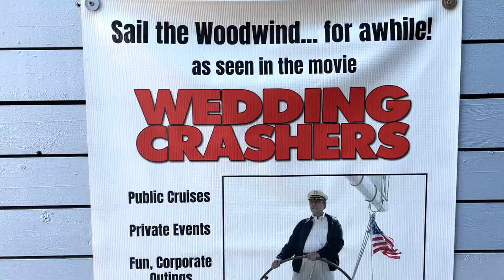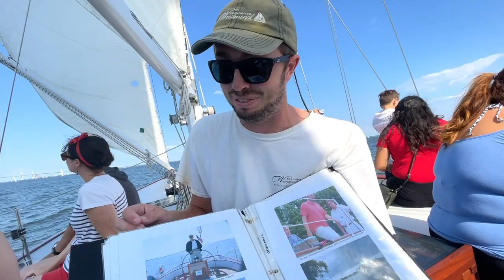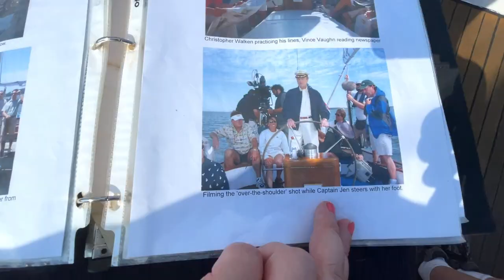WEDDING CRASHERS SAILBOAT! Sailing Woodwind II in Annapolis, MD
We found the gorgeous sailboat from the movie "Wedding Crashers."  The Woodwind II Schooner of Annapolis Sailing Cruises was chosen to be the sailing yacht of Christopher Walken's character in the movie "Wedding Crashers".  The sailboat appears in the movie for over 2 minutes. The boat scene in Wedding Crashers is a turning point in the movie.  Other Wedding Crashers movie locations are also located along the Chesapeake Bay.  Annapolis Sailing cruises have two 74-foot schooners, Woodwind and the Woodwind II.  Both luxury sailboats are located in the heart of the Chesapeake Bay in "America's Sailing Capitol".  Both boats offer a memorable sailing experience, However the Woodwind II is the only boat that appears in the movie.  In fact Christopher Walken slips up his lines and calls the boat by it's real name, instead of it's movie name and the movie kept it.  The boat sailed around the Wedding Crashers biggest stars, not only Christopher Walken, but Owen Wilson, Vince Vaughn, Rachel McAdams, Isla Fisher and director David Dobkin.